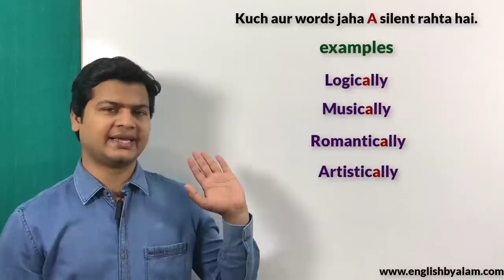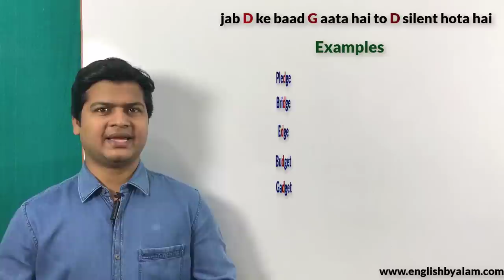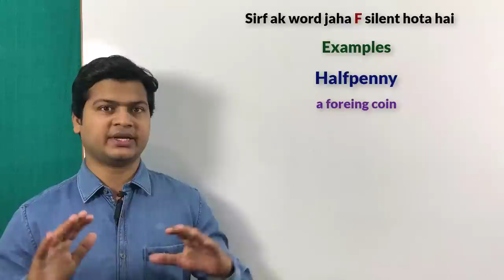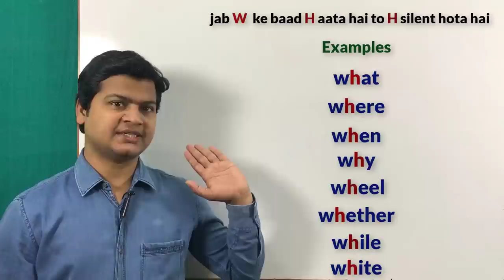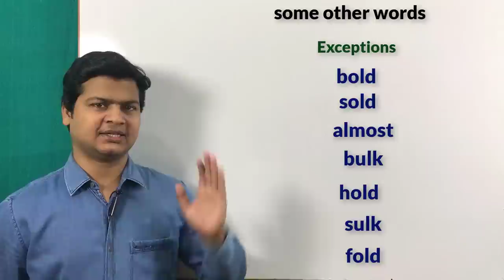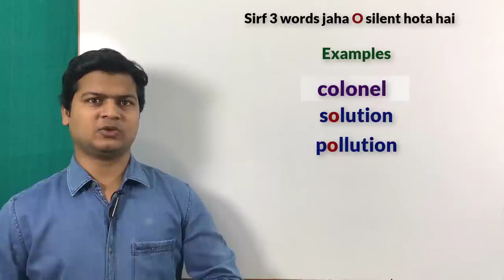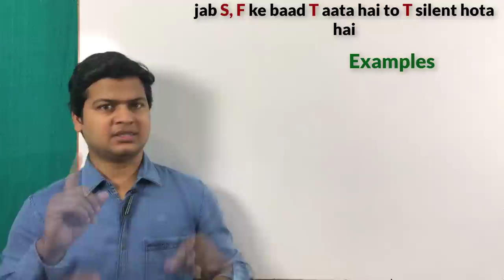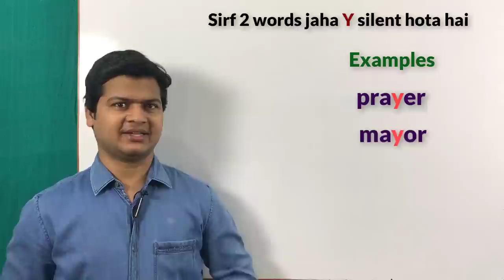Silent letters | a to z silent Letters | Learn all silent Letters in English | silent Letters video.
💐A To Z Silent Letter👇

Welcome to English by alam. Com

🗒Note : दोस्तो आज हमलोग सीखेंगे एक बहुत अच्छा lesson जो spoken English के लिए बहुत ही महत्वपूर्ण lesson A to Z silent letters तो चलिए आज के lesson की शुरुआत करते हैं।

1. (a) सामान्यत: जब E के बाद A आता है तो A Silent होता है।

Eeach           Team
Peach           Beam
Teach           Heave
Cleave          Bread

(b) सामान्यत: जब O के बाद A आता है तो A Silent होता है।

Boar            Loan
Cocoa         float

कुछ और अन्य words जिसमे A Silent होता है

Logically         Artistically
Musically    Romantically

2. (a) सामान्यत: जब
M के बाद B आता है तो B Silent होता है।

Limb            Comb
Numb          Bomb
Thumb        Climb
Romb

(b) सामान्यत: जब B के बाद T आता है तो B Silent होता है।

Doubt          Doubtful
Debt             Debtor

कुछ अपवाद (some exceptions) ➡️

Obtain
Obstuct
(जिनमे b Silent नहीं होता है.)

3.(a) सामान्यत: जब C के बाद K,Qआता है तो C Silent होता है।

Acquire
Acquiesce
Acquaintance
Acknowledge

(b)सामान्यत: जब S के बाद C आता है तो C Silent होता है।

Scene                   disciple
Muscle                scenario
Science               descend
Obscene             ascend

(4). सामान्यत: जब D के बाद G आता है तो D Silent होता है।

Pledge               Ledger
Dodge               Bridge
Hedge               Edge
Budget              Gadget

कुछ और अन्य words जिसमे
D Silent होता है ।

Handker chief
Handsome
Wednesday
Grandson

(5).  जब E किसी word के अंत मे आता है तो सामान्यत: Silent होता है।

Hope                 write
Hide                  kite
Come                Rate
Wife                 Hike
Cube                Tube
Dance              Educate
Puke                Cute

(6). सिर्फ़ एक ऐसा वर्ड जिसमे F Silent होता है।

Halfpenny (foreign coin)

(7). सामान्यत: जब G के बाद N आता है तो G Silent होता है।

Foreign            Reign
Sign                 Resign
Align               Gnash
Design            Gnat

अपवाद (Exception)
Magnate         signature
Lgneous          Cognitive

(8). सामान्यत: जब W के बाद H आता है तो H Silent होता है।

What           Whether
Where         Whirlpool
When          While
Why            White
Wheel         whip

अपवाद (Excetion)

Hour         Honest
Heir          Honour

(9). सिर्फ़ दो ऐसे words है जिसमे J Silent होता है ।

Marijuana
Jalepena

(10). सामान्यत: जब K के बाद N आता है तो K Silent होता है।

Know           knight
Knot             knap                                 Knob            Knowledge
Knee             Knit
Knock           Knell

(11). सामान्यत:जब A,O,U के बाद L आता है तो L Silent होता है।

Talk               Would
Calm              Should
Balm              Could
Palm              Walk
Calf                psalm
Half               almond

अपवाद (Exception)

Bulk                Bold
Sulk                sold
Fold                hold
Almost

(12). सामान्यत: जब M शब्द के सबसे पहले (शुरू) मे हो और Mबाद N आता है तो M Silent होता है।

Mneme
Mnemic

(13). सामान्यत: जब M के बाद N आता है तो N Silent होता है।

Autumn            solemn
Column            demn
Condemn         hymn

(14). सिर्फ तीन words है, जिनमे O silent  होता है।

Colonel
Solution
Pollution

(15). सामान्यत: जब P के बाद S,T,Nआता है तो P Silent होता है।

Pneumonia         psalm
Psychalogy          psychic
Pneimatic            pseudu
Ptoma